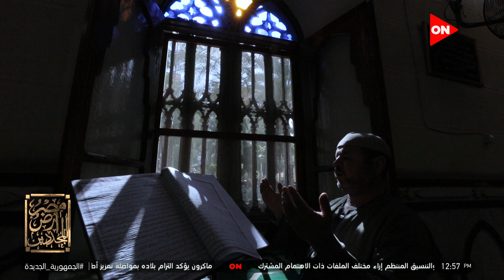مصر أرض المجددين - الشيخ علي جمعة: الإمام البوصيري هو صاحب البردة في مديح النبي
جزء من حلقة اليوم بتاريخ 6 مايو 2022 من برنامج مصر أرض المجددين وفيها قصائد الإمام البوصيري ,الإمام البوصيري هو صاحب البردة  في مديح  النبي ,ملامح المشروع التجديدي للإمام البوصيري "الإنتماء ,سبب  تسمية قصيدة الإمام البوصيري بـ "بردة  المديح ,مسجد مادح رسول الله  الإمام البوصيري بالإسكندرية ودعاء عند الشعور بالخوف بصوت الشيخ علي جمعة

برنامج "مصر أرض المجددين"، من تقديم الإعلامى عمرو خليل، ومفتى الديار المصرية السابق الشيخ الدكتور على جمعة، خلال شهر رمضان المبارك. ويناقش البرنامج فكرة تجديد الخطاب الدينى وضروريات العصر، كما يسلط الضوء على أبرز الملفات التى تواجه هذا الملف فى مصر.